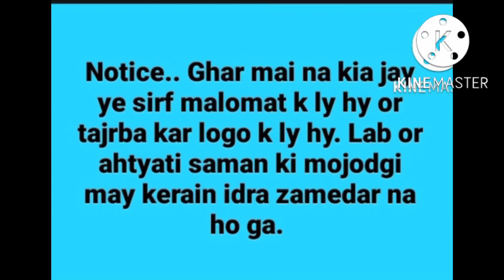calcium naturel کلشیم انتہائی ضروری ھے